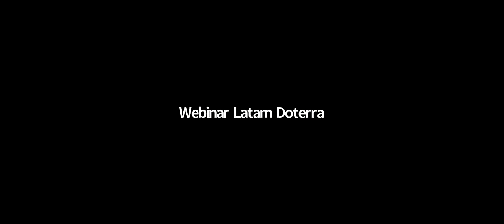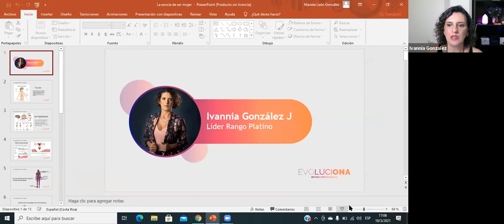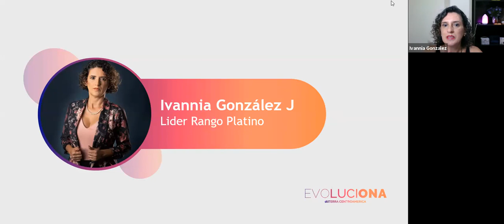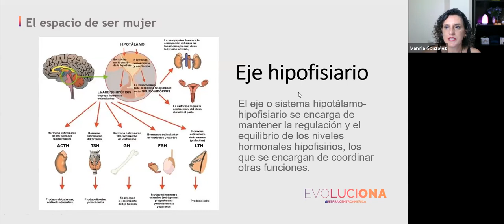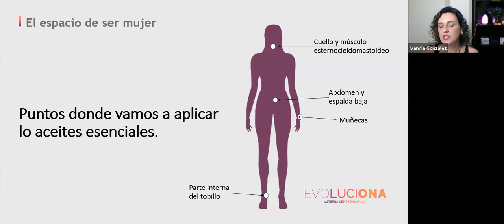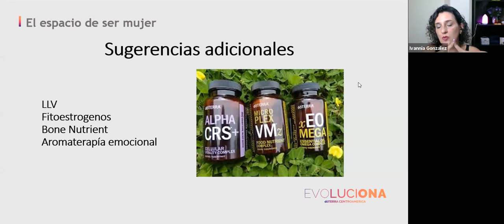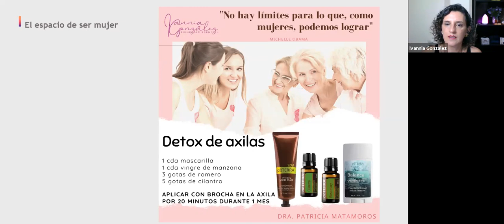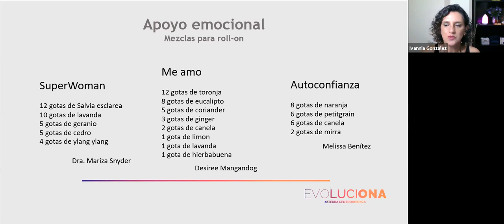El espacio de ser mujer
Muchas de las amenazas que afectan el bienestar de la mujer se pueden prevenir, aprender a descubrirlas, identificarlas y prevenirlas llevando una vida en bienestar